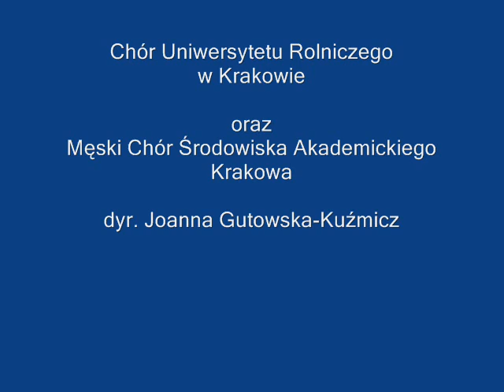Matko Najświętsza op. 54 Henryk Mikołaj Górecki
Nagranie z koncertu podczas XV Dni Muzyki Chóralnej w Knurowie.
Śpiewają połączone chóry działające na Uniwersytecie Rolniczym w Krakowie. Chór Uniwersytetu Rolniczego oraz Męski Chór Środowiska Akademickiego Krakowa. Dyryguje Joanna Gutowska-Kuźmicz